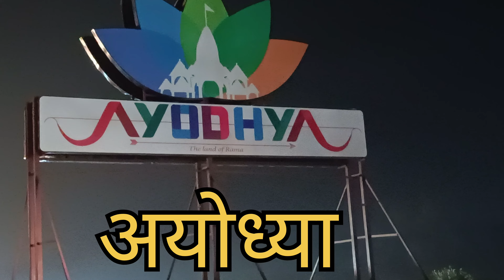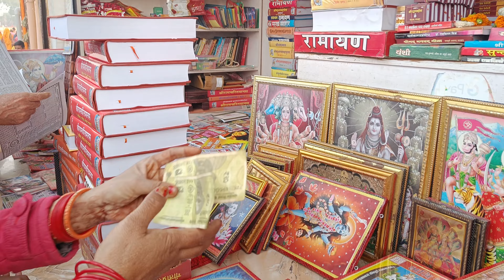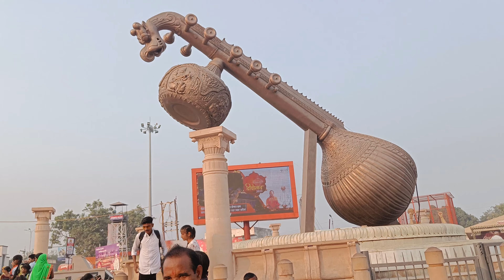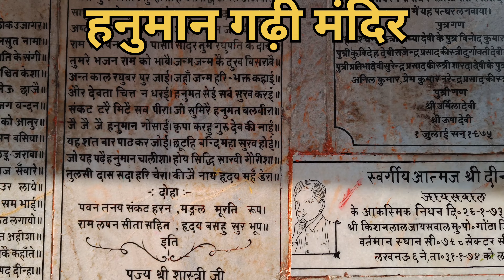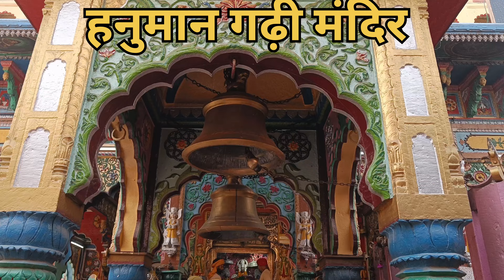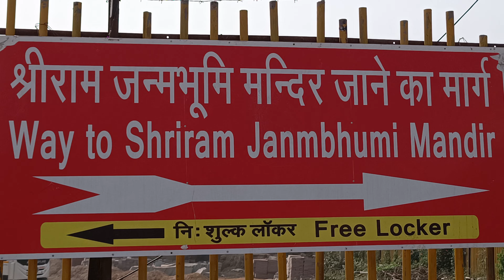अयोध्या🛕 पांच कोशी परिक्रमा! Ayodhya🛕 aa gaye hum panchkoshi parikrama में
इस video में आप सभी को अयोध्या में होनेवाली पांचकोशी परिक्रमा के बारे में और मंदिर के बारे में जानकारी दी गई है। अयोध्या नगरी में भगवान राम चंद्र जी का जन्म हुआ था ।
Ayodhya को awadhpuri के नाम से भी जानते हैं। इसे राम की नगरी भी कहा जाता है।

अयोध्या पांच कोशी परिक्रमा
हनुमान गढ़ी अयोध्या
ayodhya ram mandir
Jeevan gupta vlogs
Panchkoshi parikrama
Panchkosh ki parikrama
Ayodhya panchkoshi parikrama
14 kosi parikrama ayodhya
Ayodhya panchkoshi parikrama kaise
Ayodhya chaudahkoahi parikrama 2023
parikrama in ayodhya
Ayodhya panchkoshi parikrama marg
Ayodhya panchkoshi parikrama kab hai
अयोध्या हनुमान मंदिर
अयोध्या हनुमानगढ़ी
अयोध्या चौदह कोशी परिक्रमा
कनक भवन
दशरथ भवन